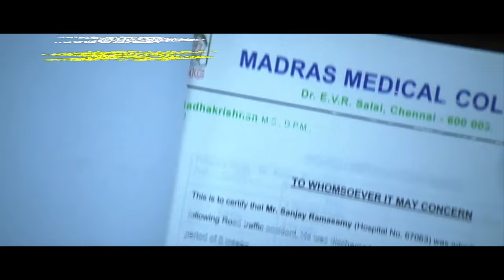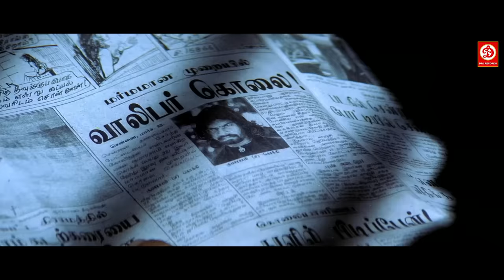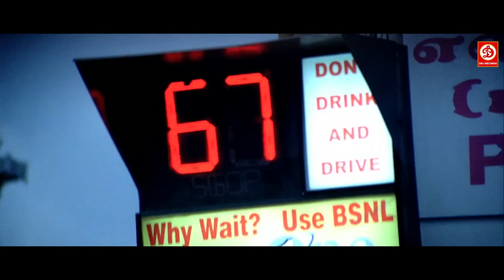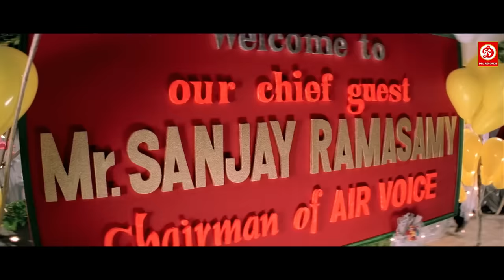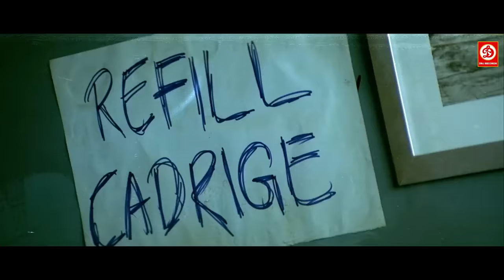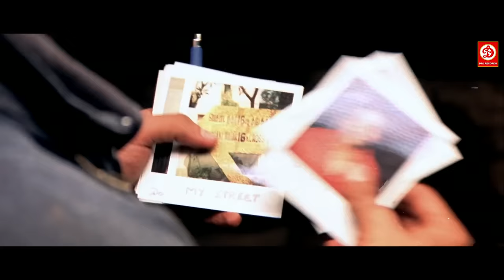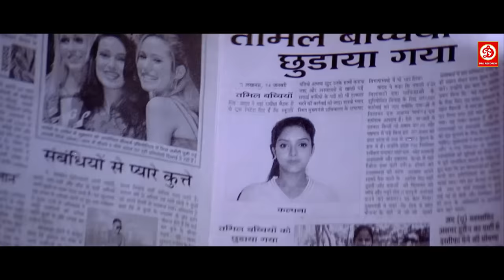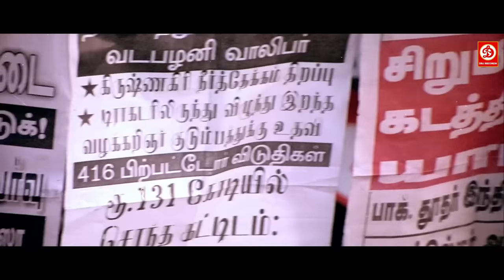Ghajini New Released Full Hindi Dubbed Movie | Suriya, Asin, Nayanthara, Chitkara Saahil Love Story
Movie: Ghajini, { गजनी साउथ मूवी }
Cast: Suriya, Asin, Nayantara,
Director: A R Murugadoss,
Producer: Salem Chandrasekharan
Label : DRJ Records